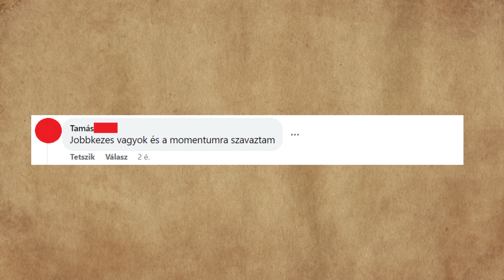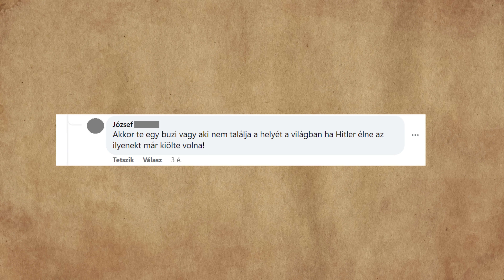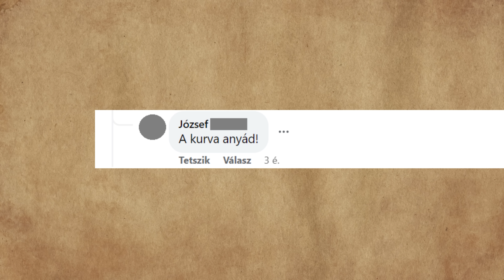Facebook idióták 6x01 (By:. Peti)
Legyél Te is csatorna tag, hogy hetekkel előbb láthasd az új részeket!